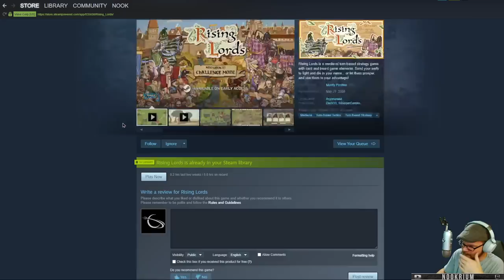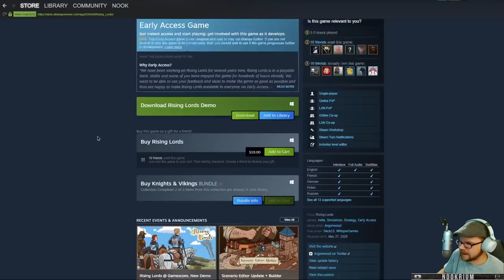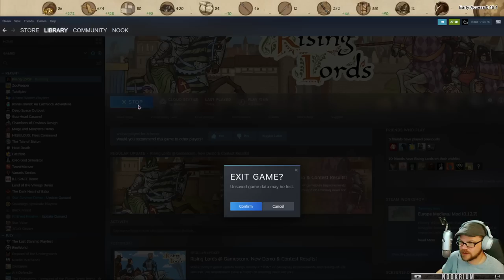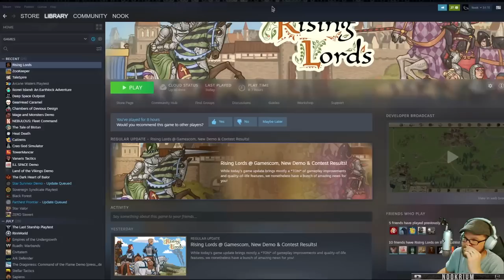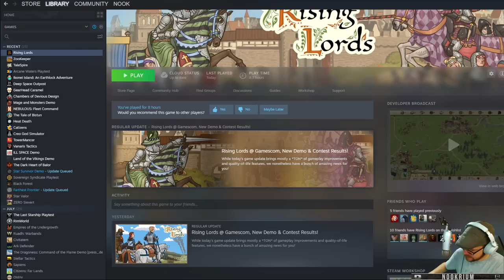Rising Lords - (Medieval Kingdom Strategy Game)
Rising Lords is a medieval turn-based strategy game with card and board game elements. Send your serfs to fight and die in your name... or let them prosper, and use them to your advantage!